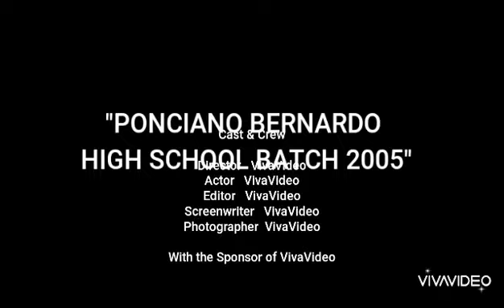Ponciano Bernardo High School Batch 2005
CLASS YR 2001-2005